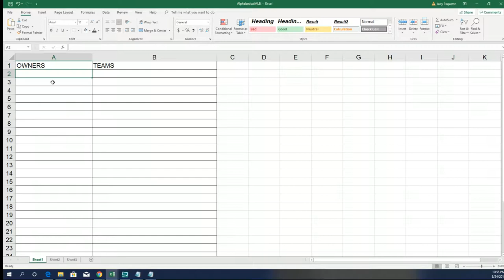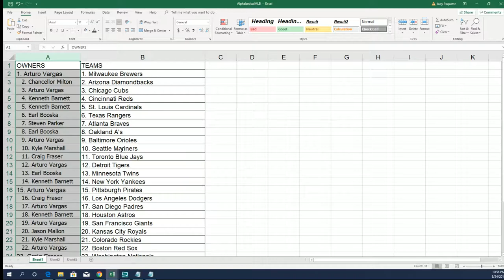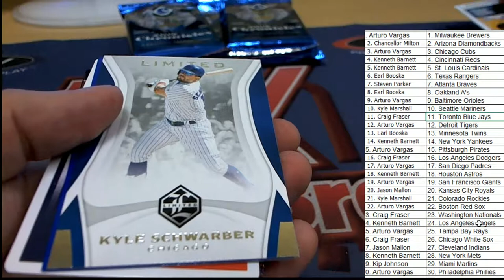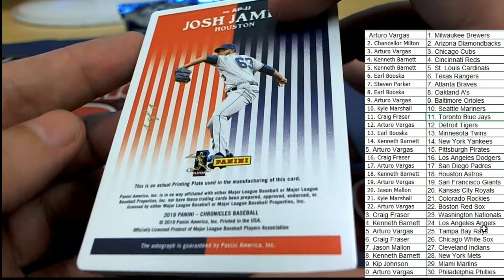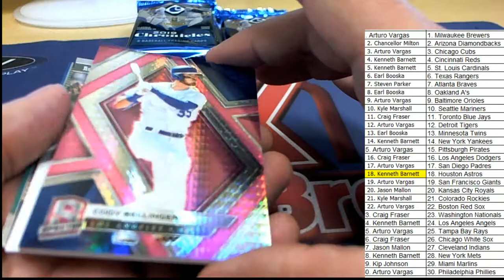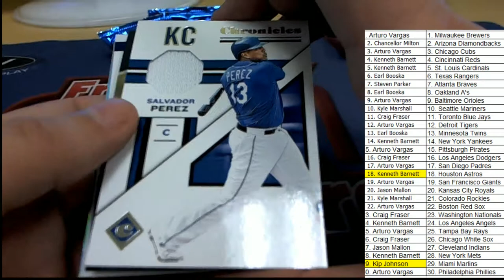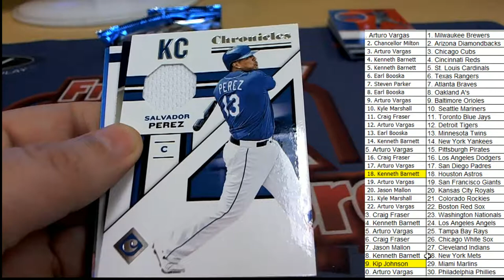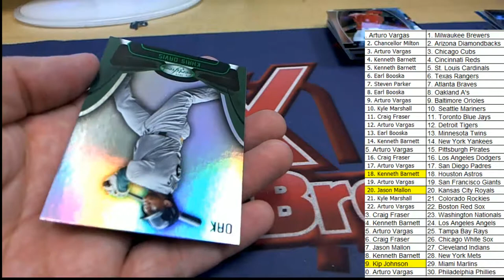2019 Panini Chronicles Baseball Hobby Box ID 19CHRONBB110